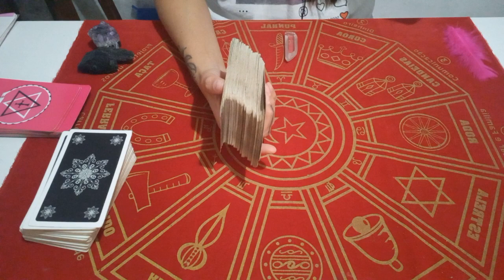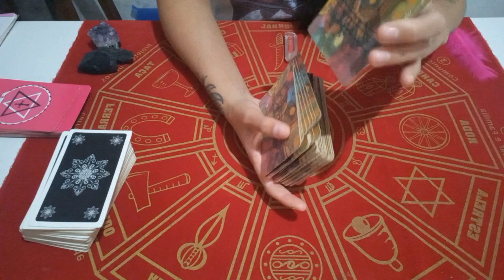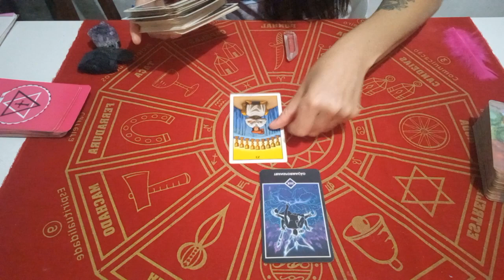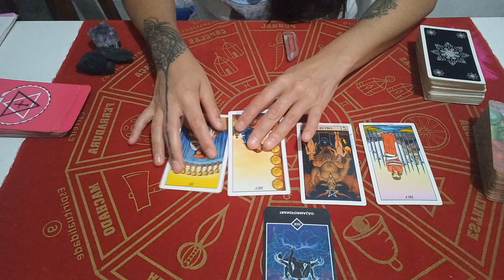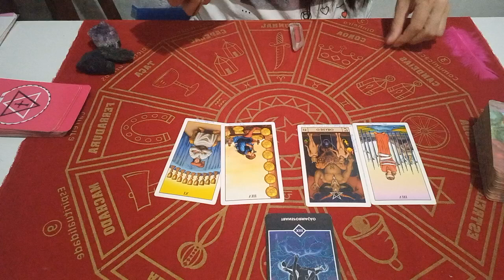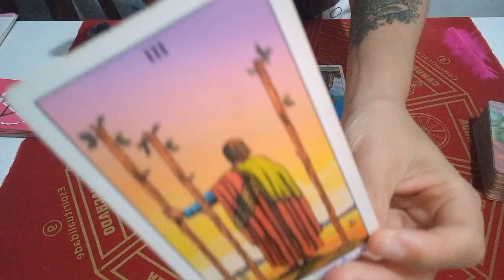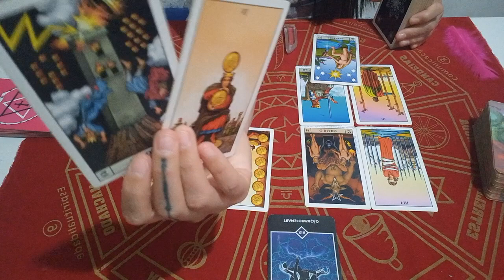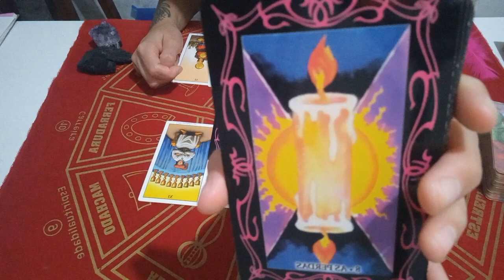ESCORPIÃO ♏️ ESSA DOR OCULTA ESTÁ DETERMINANDO SUA VIDA!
⚛ Atendimento:

- Terapia de Reprogramação Emocional, Mental e  Espiritual (online)

- Apometria Quântica - Limpeza Energética e Espiritual (Mesa Quântica) (À Distância)

- Barras de Access (Presencial)

Elianna Gonçalves
Terapeuta Quântica